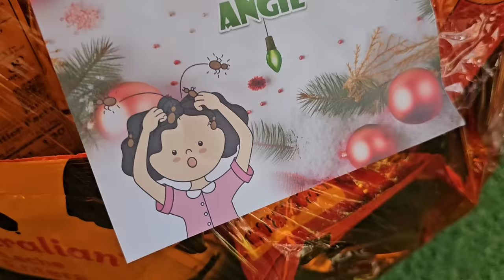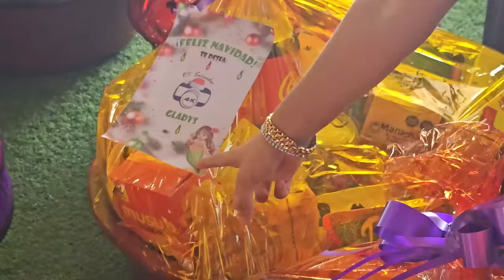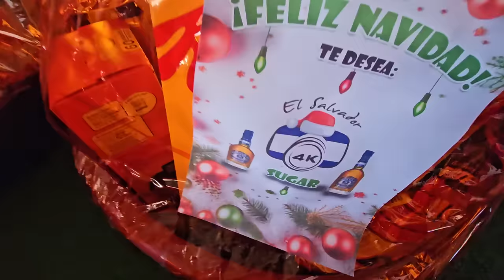La plaga esta agradadecida con camaron. Mira las divertidas etiquetas en las canastas 😂